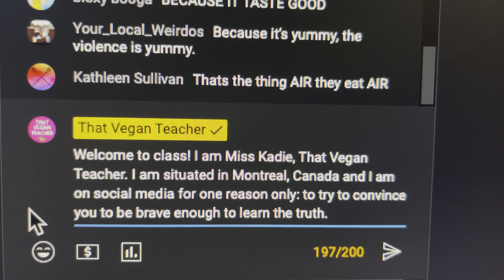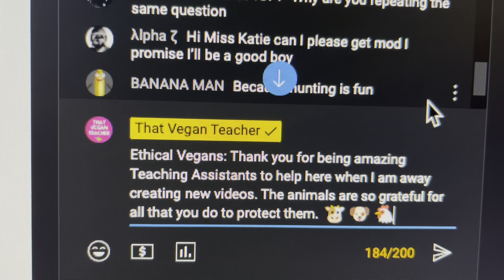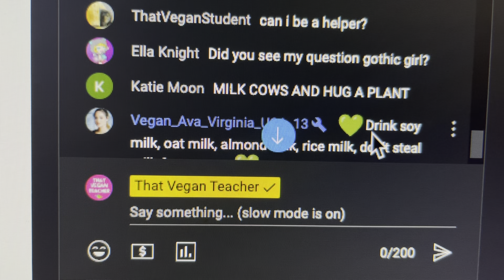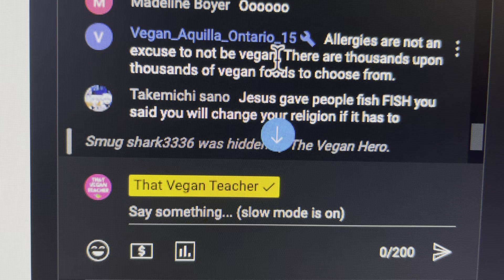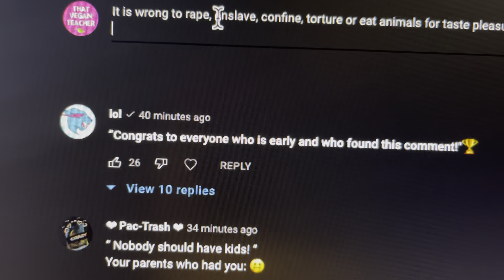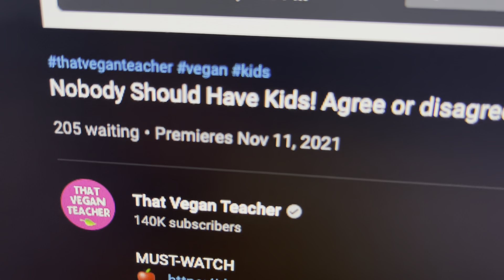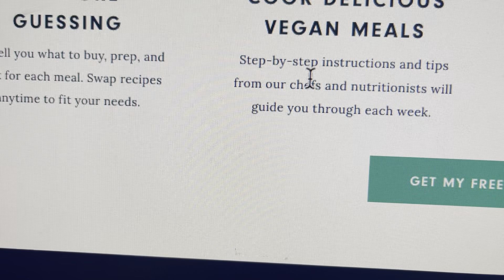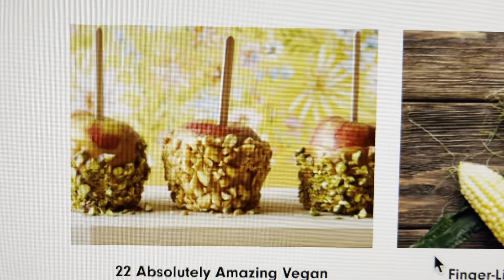Today's Premiere About Having Kids. My Point Of View.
MUST-WATCH

🐷 TikTok at the time of filming Instagram: @thatveganteachermisskadie

ABOUT MISS KADIE, THAT VEGAN TEACHER:
💜  Vegan: Since June 27, 2016.